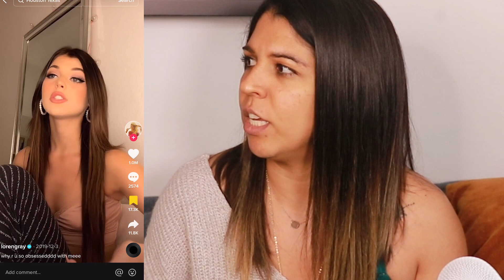WHY MEN Can't TRUST WOMEN ANYMORE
ABA AND PREACH
"Im Not Fat, IM SLIM THICK"... Naaa You're Sick | We Have A Heated Debate On Body Positivity